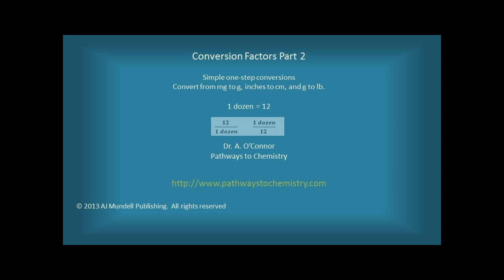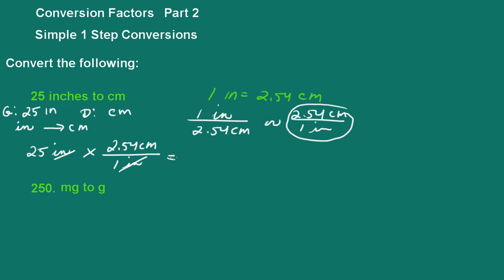Conversion Factors Part 2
How to solve simple one step conversion problems.  Convert from inches to cm, grams to lbs, and mg to g. How to setup the conversion factors.